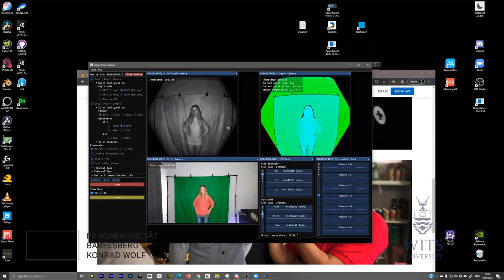Bridging Spaces: A Virtual Reality Filmmaking Collaboration with Wits & Filmuniversity Babelsberg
In October 2020, under the theme of Bridging Spaces, students in the film and television departments at the University of Witwatersrand (South Africa) and Filmuniversity Babelsberg KONRAD Wolf (Germany), collaborated on two virtual reality (VR) films. Professors and lecturers from both universities did not take long to find the theme for this collaboration, given the shared experiences each country was having during the global pandemic. The project idea was based on the insight that the pandemic had unified the world and we were all experiencing the magnitude of the crisis together. Since both universities have great expertise in teaching and researching virtual reality (VR) formats in film, it was quickly decided to use virtual reality technology as the medium in which the students would tell their stories.

Once the basic parameters were set, the students from both universities formed project teams and worked on their VR films under the supervision of their lecturers. While each group worked on their VR film, all the students came together for virtual workshops in VR: dramaturgy, cinematography, spatial sound design and volumetric image creation.

The Wits University students produced a virtual reality film entitled “Solace in Quarantine.” Solace in Quarantine is a film about a young South African woman’s experience of dealing with uncertainty and isolation during the Corona virus pandemic. The story is told through her interactions with a rapping news anchor, who provides her with daily reports about the world outside her home.

The VR film “Q" was created by Film University Babelsberg students. While people were confined to their homes and the second wave of the pandemic was looming, the Film University Babelsberg students investigated the Corona virus “denial phenomenon.” The protagonist in the film Q gets caught in a web of false statements, fake news and absurd conspiracy theories. As he begins to look things up on the internet, the web tightens around him. The only way out is to finally free himself from the computer and the network. It remains uncertain whether these fallacious digital realities consume him or not.

One of main goals of the collaboration between the two universities was to introduce students to exciting artistic and technical possibilities of virtual reality filmmaking. The other important goal was to explore new approaches to collaboration as filmmakers. The 2020 virtual reality (VR) filmmaking collaboration proved to be a successful one. Wits University and Filmuniversity will collaborate again in 2021 to create virtual reality films under the theme of Surreal.